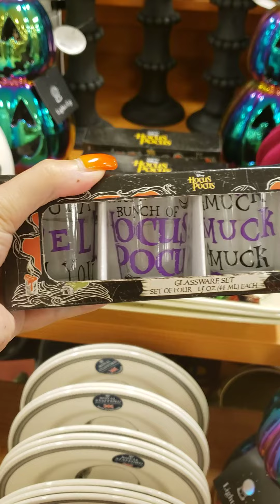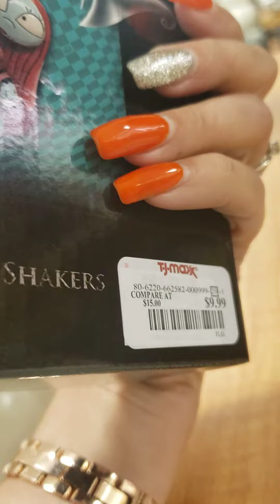Halloween shopping at TJ MAXX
Shopping at TJ MAXX in Western NY.